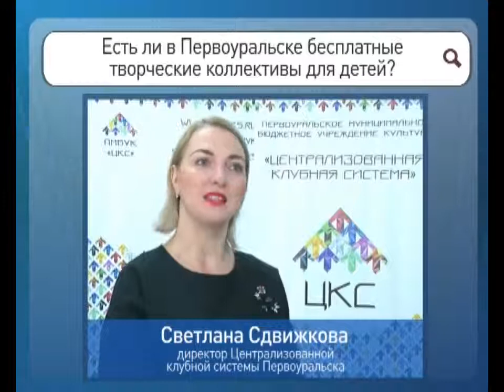Спрашивали? Отвечаем! 52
Есть ли в Первоуральске бесплатные творческие коллективы для детей?